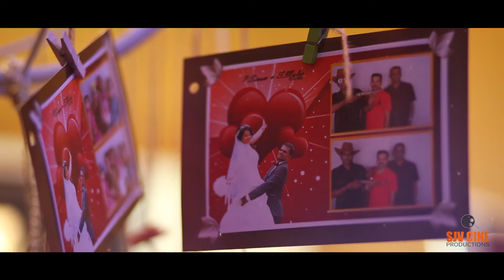Malaysian Indian wedding Highlights 2015 Sivam & Selvamalar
BY: SJV CINE Productions
FACEBOOK: Sjv photography and videography